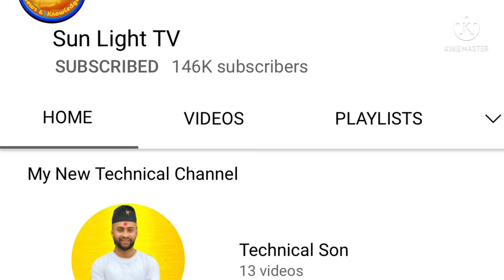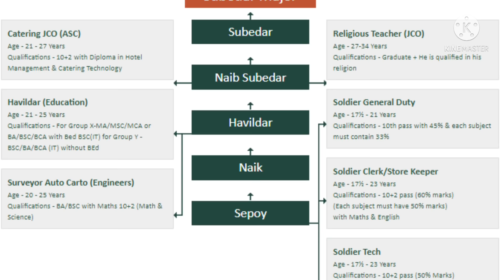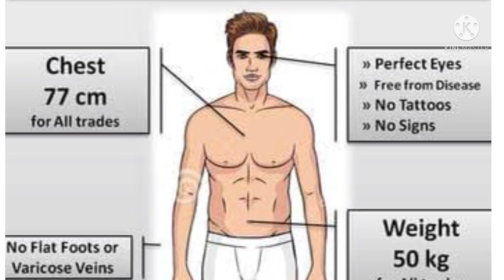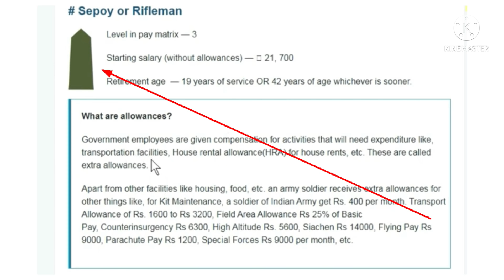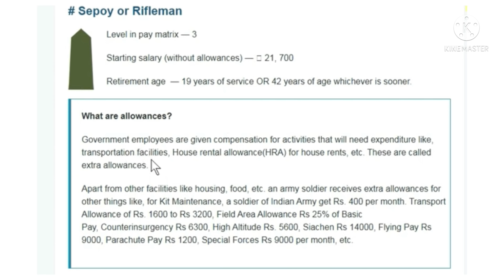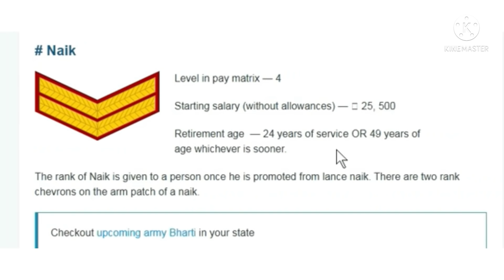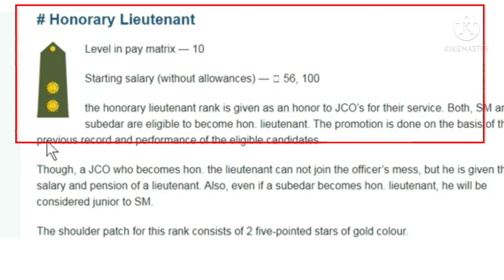Indian army new selection process || indian army salary and rank 2022 || Gorkhas army | sunlight Tv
Lieutenant salary in Indian Army 2022
Salary of Havildar in Indian Army
Army Major salary
Indian Army ranks
Indian Army Technical Salary
Army Soldier salary
Salary of JCO in Army per month

Indian Gorkha Army Selection Process | इन्डियन आर्मिमा भर्ती हुन के के चाहिन्छ
indian army open rally 2022 || indian army physical and written exam || indian army

Indian gorkha army question solved part 1 | इन्डियन आर्मी रेलीमा सोधेका प्रस्नहरू | gurkha